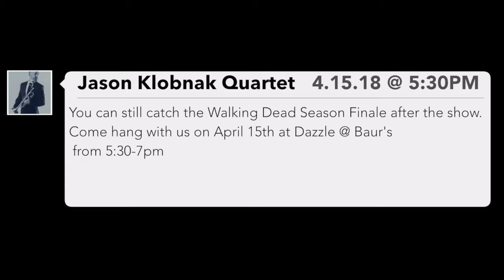Don't Be That Guy Vol. 3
This Sunday (4.15.18) at 5:30pm the Jason Klobnak Quartet will be doing their album release at Dazzle @ Baur's! You can still catch your favorite shows, do your taxes, walk your dogs, etc. with plenty of time after the album release. See you there?